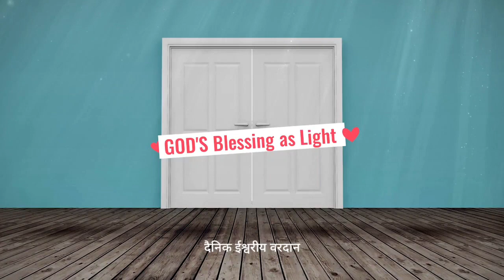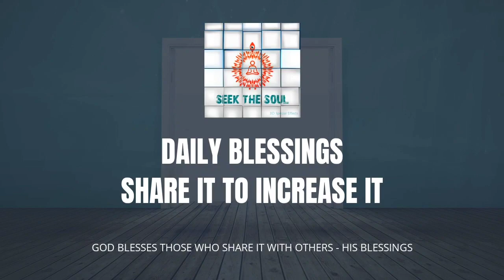दैनिक वरदान |154 | भगवान के साथ एक ढीला संबंध जीवन में सभी समस्याओं का कारण है!